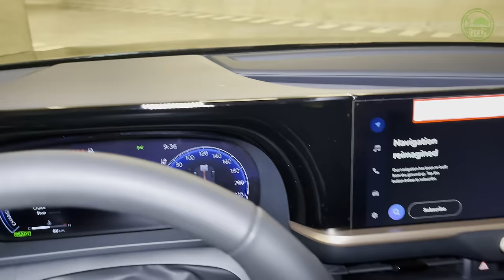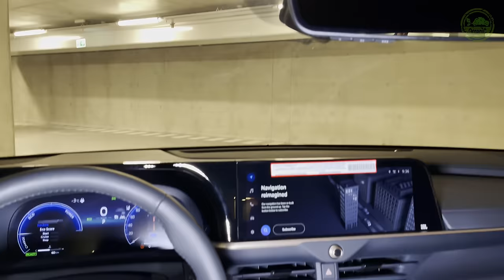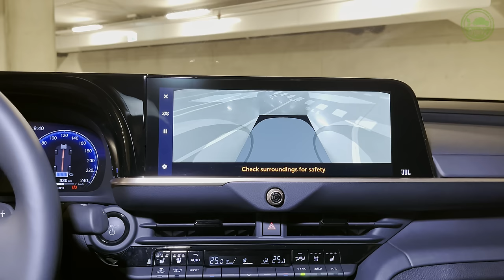2024 Toyota Crown - Sound, Interior and Exterior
Toyota Crown Hybrid Max Platinum (2024) - Visual Review